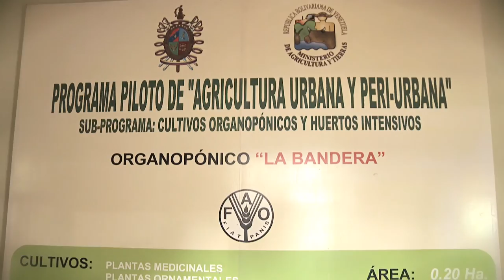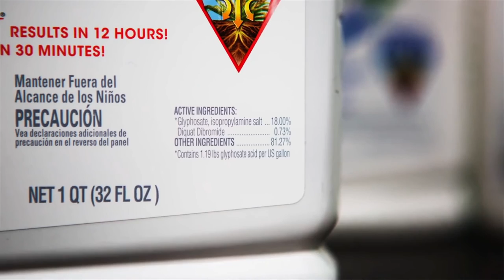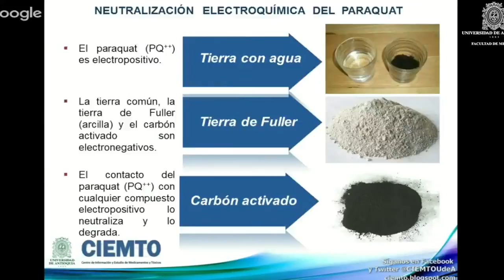Simón Rendón: "La Polar tiene que ser tomada por el pueblo"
Justo antes de llegar al terminal La Bandera, en el municipio Libertador de Caracas, hay un punto natural que llama la atención de todo el que entra a la capital proveniente del centro del país. La Base Experimental del Movimiento Agroecológico Bolívar en Martí, un espacio que nació para convertirse en referente del proceso revolucionario y muestra sólida de lo que puede lograr la organización popular.